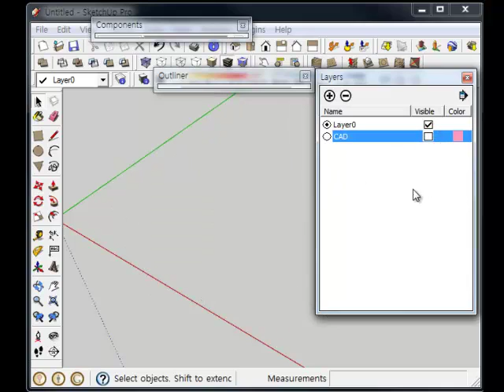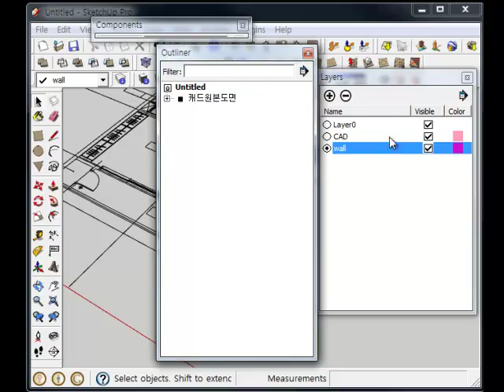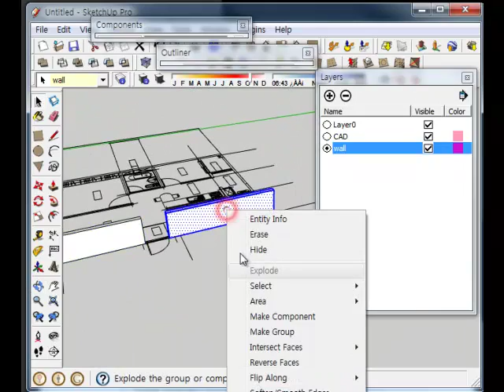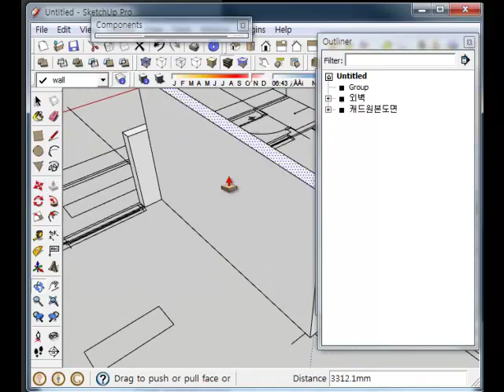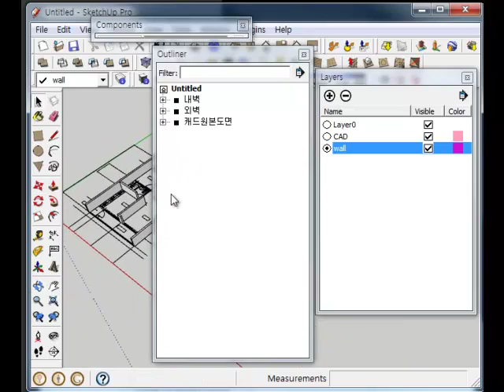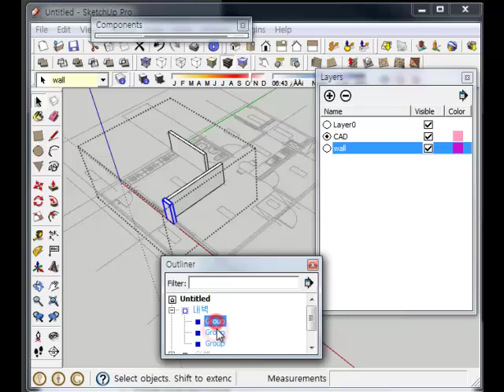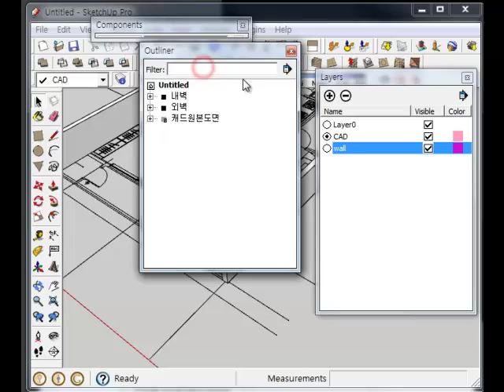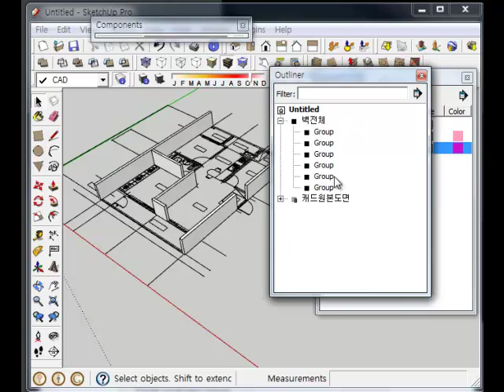28 - 2. SketchUp - 스케치업 Outliner - 2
실제 모델링 작업에서 아웃라이너 쓰는 방법도 잠깐 선보여드렸습니다. 제가 만드는 방법이 정답은 아닙니다만 모델링 방법에 있어서 정답이란게 존재할 수도 없습니다.

Outliner 안쓰고 작업하셔도 전혀 무방할 수 있습니다. 레이어 기능 전혀 안쓰고 아웃라이너만 갖고도 멋진 결과물을 만들수도 있습니다. 심지어 둘다 안쓰고도 기가막히게 모델링 하시는 분도 많습니다.

그러나 알고 안쓰는것과 몰라서 못 쓰는것과는 큰 차이가 있다고 생각됩니다. 몇가지 기능만 써도 모델링 시간이 몇배는 단축될 터인데... 단순히 귀찮다는 이유로 그냥 작업하시는 건 장기적으로 봤을 때 어리석은 짓이 아닌가 생각되기도 합니다.

그렇다고 해서 또 모든 직종에 있어 이런 기능들을 써야하는것은 아닙니다. 이를테면 간단간단한 가구 모델링 같은 경우에는 이렇게까지 복잡하게 만들필요는 없습니다.
[실제로 제가 해봐도 그렇더군요.]

그러나 건축, 인테리어 특히나 BIM 에 관심을 갖고 스케치업으로 어느정도 BIM 개념을 적용하고자 하시는 분들이라면 이런 과정은 꼭 필요하다고 생각이 듭니다.

늘 드리는 말씀이지만 본인에게 맞도록 잘 걸러서 들어주시고 필요한 것만 잘 소화시켜서 좀 더 편하고 빠르게 작업하시는데 도움이 되었으면 하는 바램입니다.